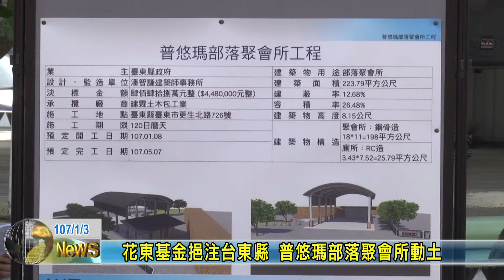20180103 花東基金挹注台東縣 普悠瑪部落聚會所動土